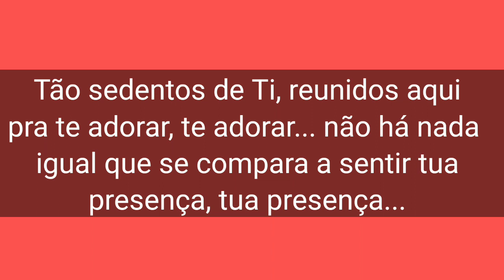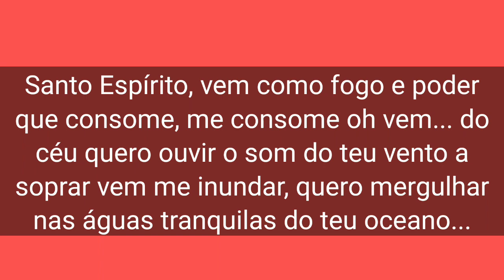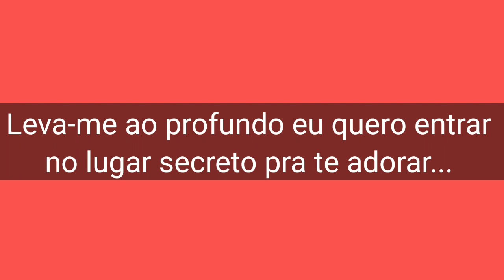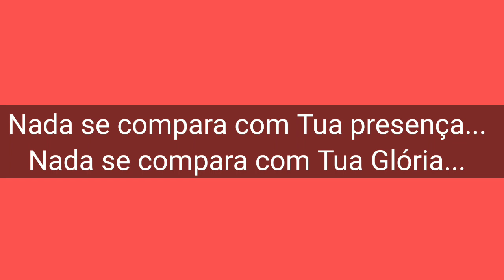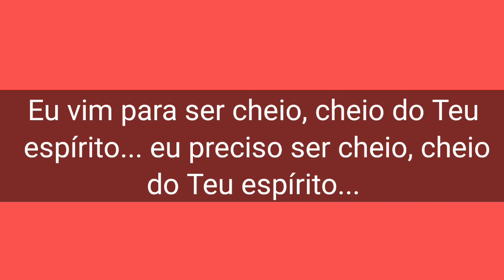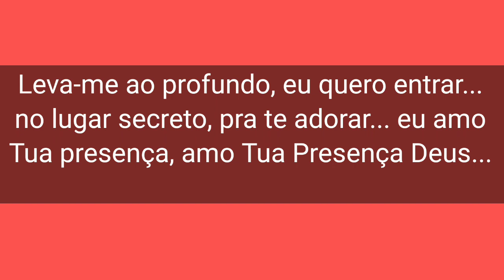Enche-me (PLAYBACK LETRA) Alugiana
Alugiana - Enche-me Playback (Letra)